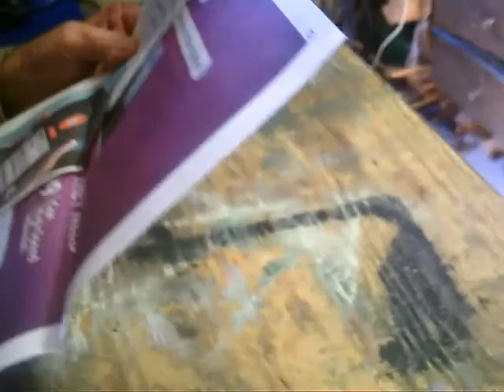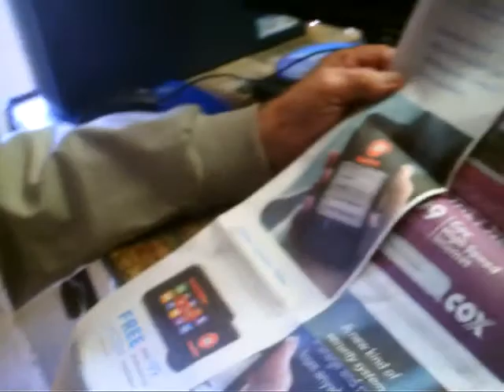Tom 13 01 30 Hearing Aids, remote